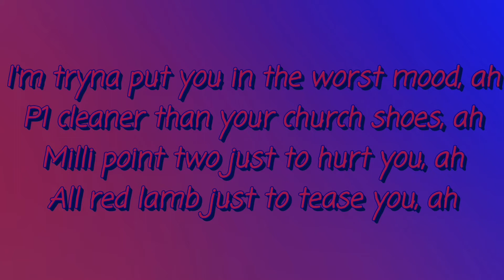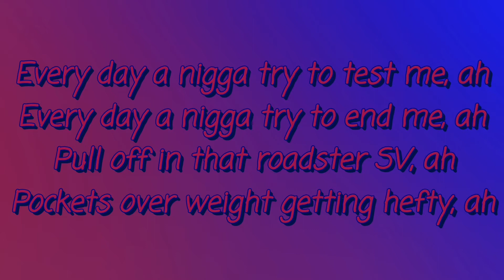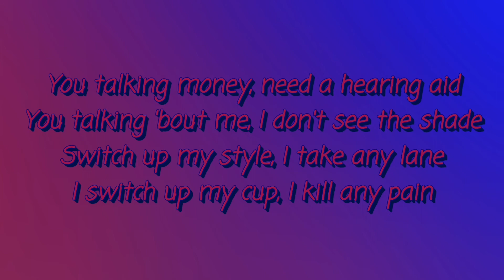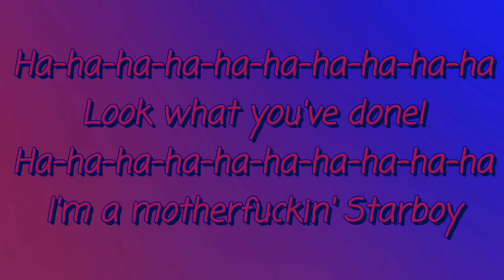The Weeknd - Starboy (lyrics video)